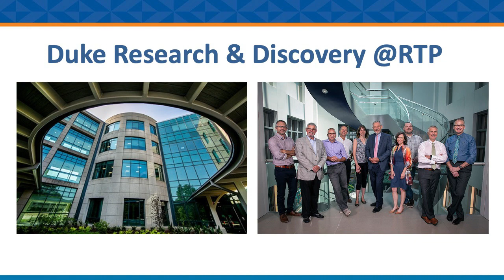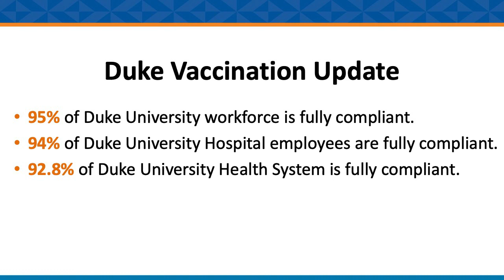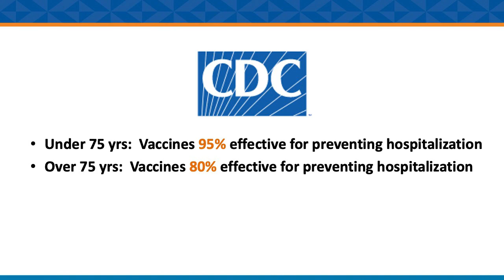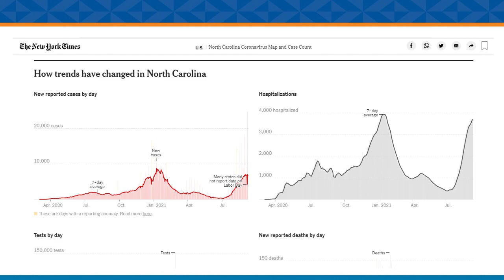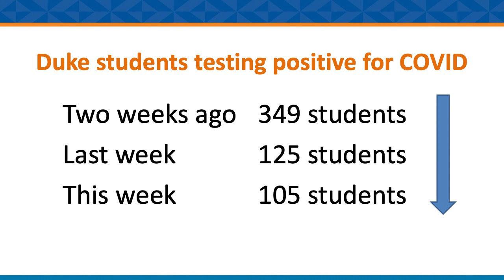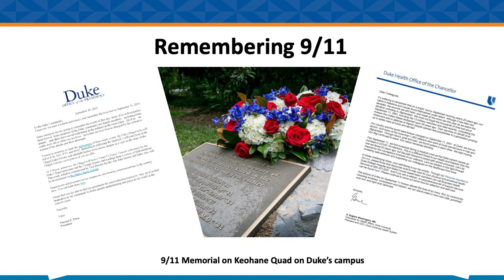Dean Mary Klotman's Message for Friday, Sept. 10, 2021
Duke University School of Medicine Dean Mary Klotman, MD, shares the latest facts, figures, and news about the state of COVID-19 cases at Duke, in North Carolina, and the U.S., and reminds School of Medicine employees of the Sept. 21 deadline to get vaccinated. The deadline for employees to get their flu vaccine is Nov. 9.